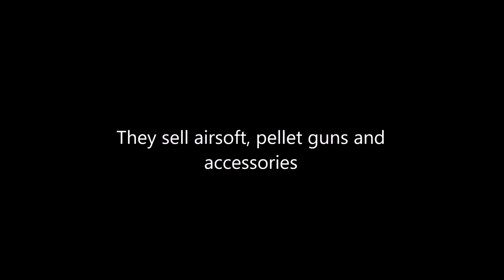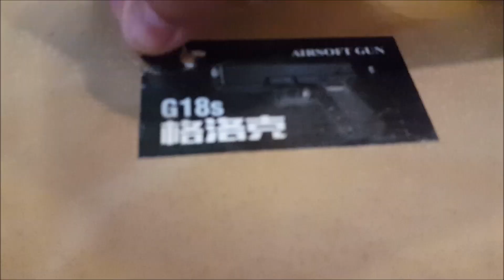Glock 18 Metal Pellet Gun - P 745.00 only at Starmall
Hi Guys!

Bought a new gun at Vincent's Hobby Shop at Starmall Edsa for only 745.00!